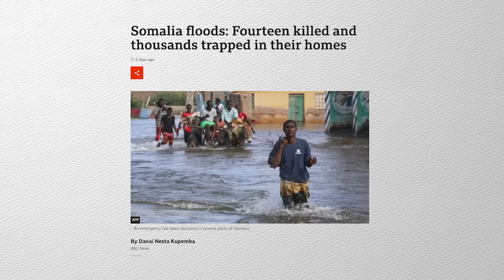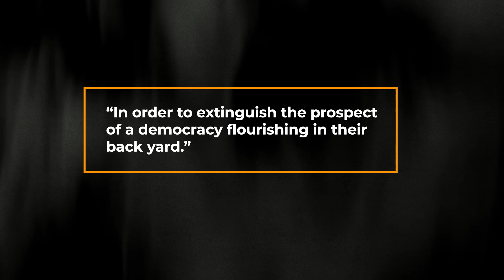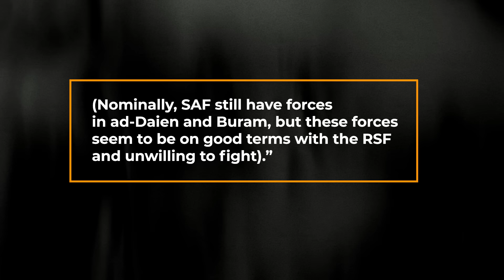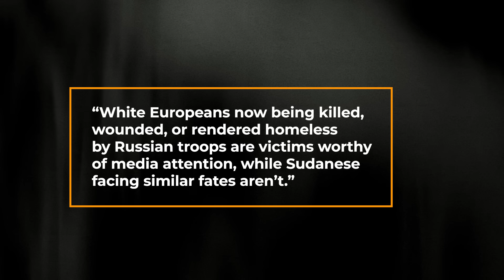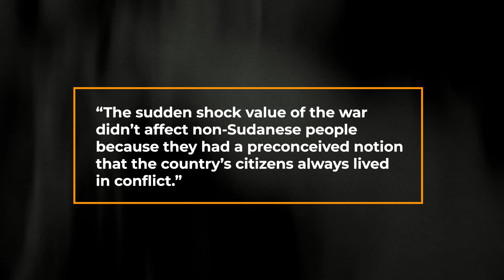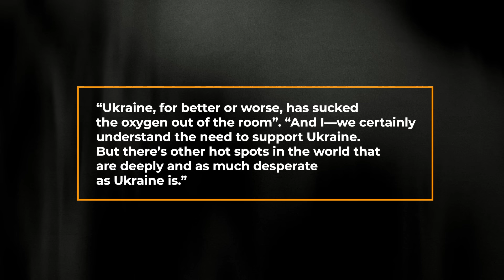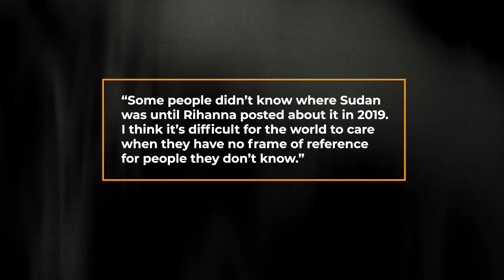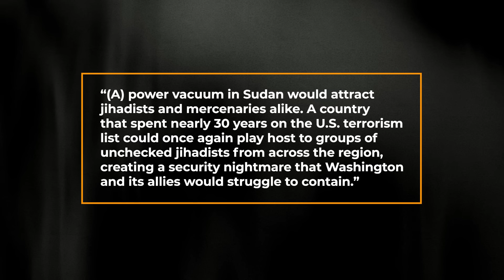Why Is the World Ignoring Sudan's Civil War?